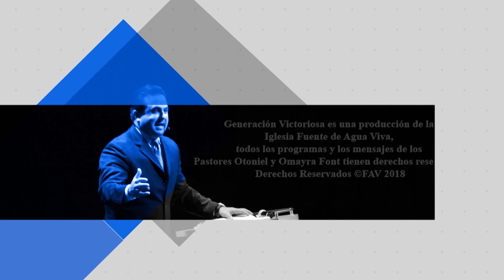Pastora Omayra Font - Renuevos: Anuncios de un Nuevo Tiempo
Nuevo Nuevo, Renuevo de Gloria 3A

Dios no quiere hacer un trabajo de reparación en tu vida.  Cuando es Dios quien corta en tu vida, es porque Él está haciendo algo nuevo.  Dios no va a hacer más de lo mismo.  Tú vas a ver los renuevos en tu vida, anunciando un nuevo tiempo de parte de Dios.

Escríbenos para oración y recibe respuesta de nuestros intercesores en tu correo electrónico

Si esta palabra y este ministerio han sido de bendición a tu vida, siembra tu semilla de fe en tierra fértil

Siempre leemos todos los comentarios.  Escríbenos y déjanos saber cómo esta palabra ha bendecido tu vida.